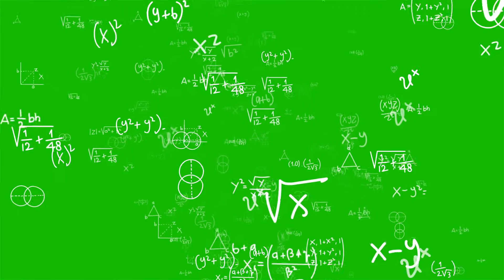كروما تاثير عمليات رياضية مجانية #14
كرافيك : @KH_313
graphic design :mohammed altufaili

Green Screen
خلفيات جاهزة للمونتاج
مونتاج
كرافيك
green screen social media free
كروما شريط كروما تفريغ
جاهز مونتاج

أشتركوا الأن